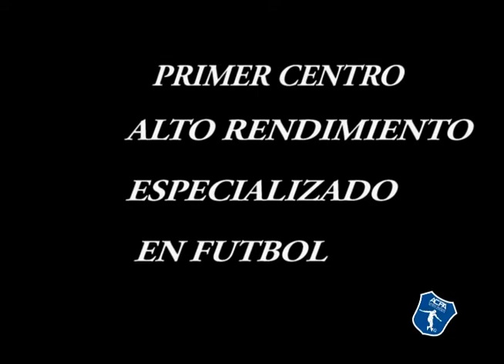JOAQUIN ROJAS SANTAMARIA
CENTRO ALTO RENDIMIENTO ACADEMIA PATRICIO ALMENDRA